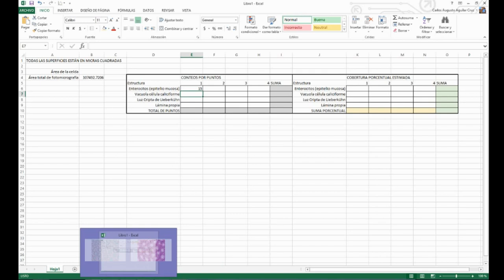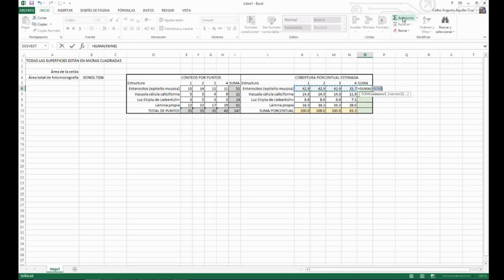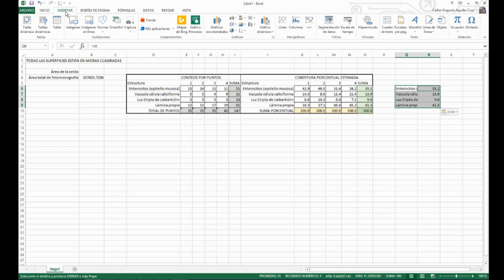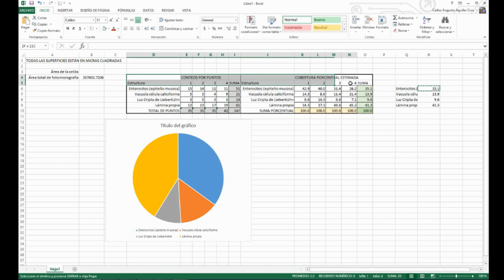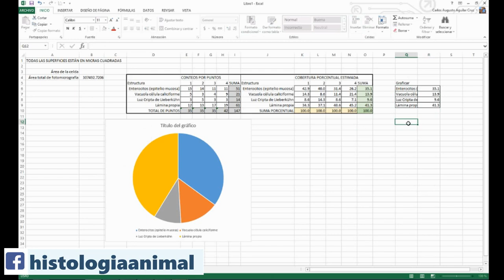Cómo estimar cobertura porcentual con ImageJ - Análisis digital de Imágenes - Curso en Línea 4-016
En este vídeo se explica cómo usar el programa imageJ para estimar la cobertura porcentual de estructuras histológicas con ejemplo sobre fotomicrografías de cortes histológicos de tejidos animales.

Para realizar este ejercicio es indispensable haber realizado el procedimiento de calibración y tener los valores que se ingresan al programa para que las medidas obtenidas estén correctamente en micrómetros.